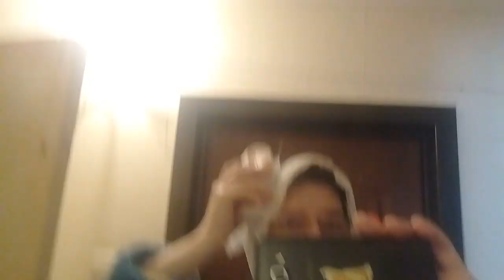Серия из психушки от ирки новосёловой (пародия)